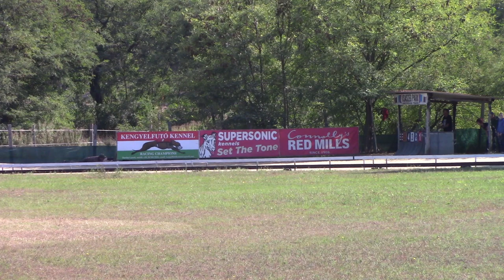European Derby Final Puppy WHIPPET - 03.10.2021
1  QUICKER SUPERSONIC  (I) Paulyová   1st 17.75
  Champ Supersonic – Yoona Supersonic wbd d  8/20 16kg

2  PACIFIC SUPERSONIC  (M) Zaťko   5th 18.44
  Fonda Supersonic – Etsu Supersonic   bk d  8/20 13kg

3  YELLOW MAN´S YM´S NITRO  (M) Willen   3rd 17.93
  Madakis Johnny Cash -  Axraces Havana Club bk d  1/20 15kg

4

5  DÉVAJ 1976 INDIGO (M) Loll   2nd 17.91
  Upton Supersonic – Dévaj 1976 Ottey bdw  b  8/20 14kg

6  ALAG DOMBI ECHO (W) Janko   4th 18.02
  Kentfield Freedom – Devaj 1976 Luna wbe d  1/20 16kg